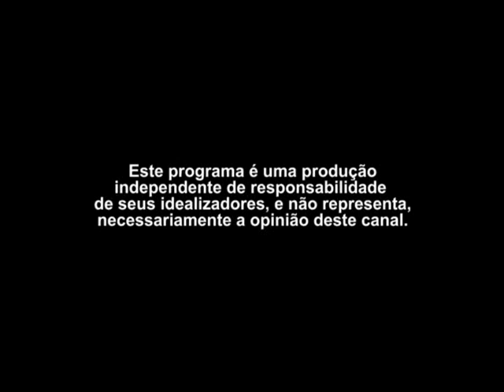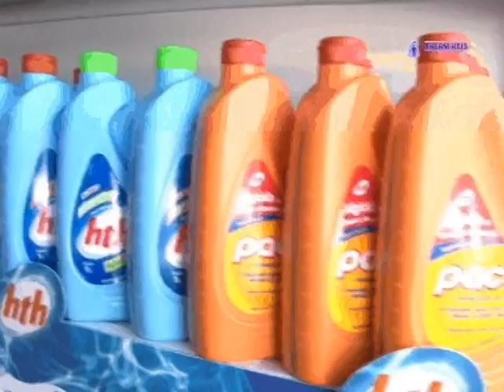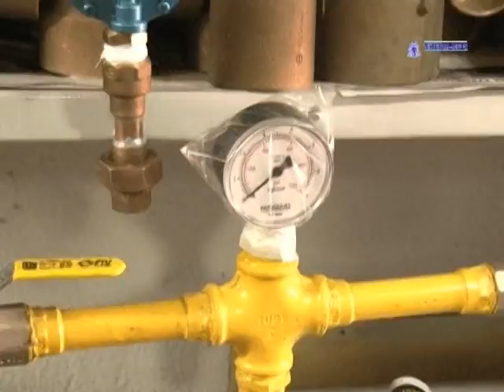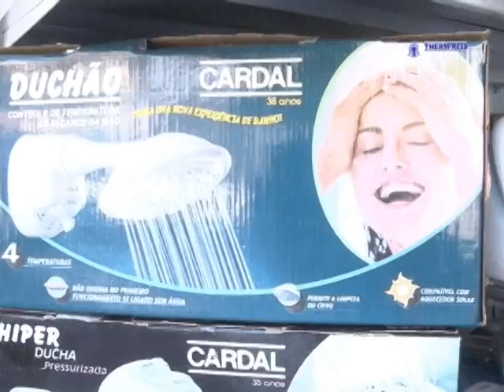TIO MICA DIRETO DA RUA - Programa 42 | DIREITOS DO CONSUMIDOR